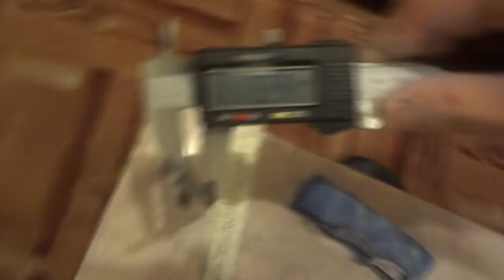Yuri Muratkin / 65 kg bar / 7" / Double Underhand for "Triathlon" rating